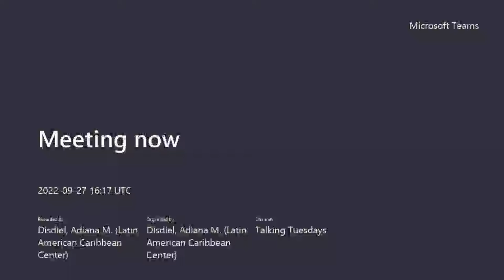Talking Tuesday: Dr. Ernesto Guiterrez-Miravete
Dr. Ernesto Guiterrez-Miravete joins us for Talking Tuesday.

Talking Tuesday is a weekly informal event where Latino/a and Caribbean leaders are invited to share their trajectories and achievements with the goal of promoting ethnic minority representation in our community. The sessions will take place for about 30 to 45 minutes on Tuesdays. Q&A will be available at the end to give students a chance to ask questions or share their thoughts. This will give students a personal look at what the speaker had to endure and how they overcame hardships throughout their journey to success. This program acts as more of a discussion between speakers and students rather than a formal presentation. The purpose of the conversations is to encourage students to persevere on their own journey throughout college and life.